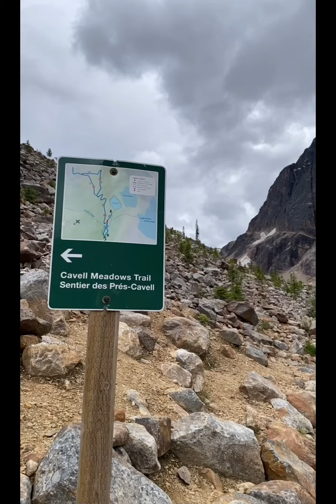Travel to Mount Edith Cavell Mountain in Alberta ( vlog 007 )